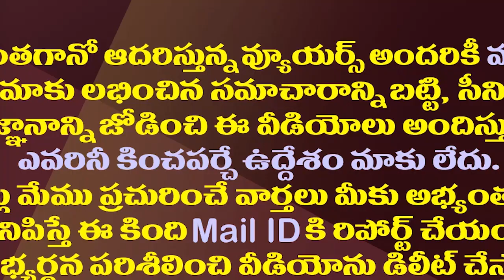చివరికి జగన్ దారికొచ్చిన చంద్రబాబు పవన్| Chandrababu And Pawan Decided Follow YS Jagan's Schemes